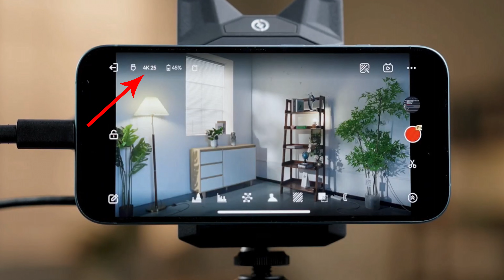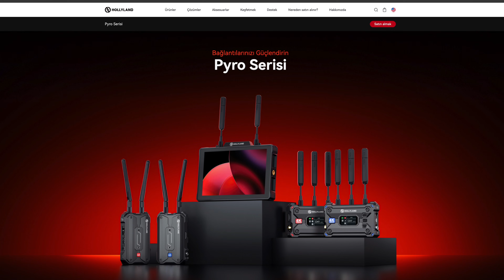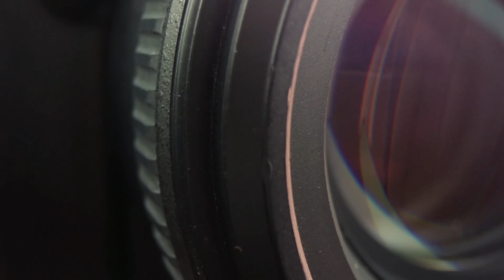Pahalı Monitörlere Son! Hollyland Vcore İle Telefonunuzu Profesyonel Monitöre Dönüştürün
Bu videoda, Hollyland'in yeni nesil görüntü aktarım çözümü Hollyland Vcore'u inceliyoruz. Türkiye linki

Sadece görüntüyü telefona aktarmakla kalmıyor, aynı zamanda telefonunuzu profesyonel bir monitöre çeviriyor, SD karta yedek alıyor, Apple Prorees kayıt ve Proxy kayıt alıyor. Doğrudan canlı yayın yapmanıza olanak sağlıyor. Üstelik kameranızı uzaktan kablosuz kontrol edebiliyorsunuz. Bu da yetmezmiş gibi çekim anında Raw ve jpeg fotoğrafları doğrudan akıllı cihazlara ve bilgisayarınıza kablosuz aktarabiliyorsunuz. hollyland vcore tüm bunları uygun bir fiyata yüksek kalitede yapıyor. Aranan kan bulundu...

HollyView uygulaması ile telefon nasıl monitör olur? (Waveform, Peaking, Zebra vb) - Proxy ve ProRes kayıt özellikleri iş akışını nasıl değiştiriyor?
Kablosuz RAW, Jpeg transferi - Uzaktan kontrol ve çok daha fazlası...

Kanalımda fotoğraf teknoloji ve doğa içerikli videolar yayınlıyorum. Fotoğrafçılığın temelleri, fotoğraf eğitimleri, kamera ayarları ve fotoğraf makinesi testleri, kamera testleri ve objektif, lens testleri yapıyorum. Nasıl yapılır tarzı videolar üretiyorum.
Teknoloji ile ilgili inceleme, test ve yeni gelişmeleri paylaşıyorum. Hayatımızı kolaylaştıran teknolojileri ve bunların etkilerini konuşuyoruz. Ürünler inceliyoruz. Led ışıklar, video ışıkları, monitör, kamera üstü monitör, mikrofon, follow focus, kamera kafes sistemleri, tripd, slider vb bir çok aksesuarı nasıl kullancağınızı ve bunların incelemelrini yapıyorum.
Doğa ve yaban hayat içerikleri de bu kanalda sizlerle oluyor. Özellikle kamp, doğada kalmak, çadır kurmak, güvenlik ve hayvanlardan korunmak. Yaban hayat çekimleri, vahşi yaşam, kuş fotoğrafçılığı ve özellikle ülkemizde çok zor görülen yabani hayvanların fotoğraf ve videolarını paylaşıyorum.